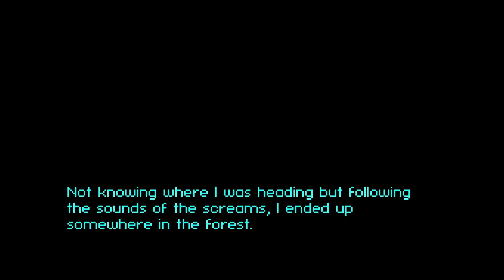Let's Play: The Corruption Within - Part 1: The Body And The Mansion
Welcome to our playthrough of The Corruption Within!

The Corruption Within is a psychological thriller first-person point & click adventure game set in the Victorian era, with an emphasis on strong narrative, intriguing characters and puzzle-solving.

Part 1: The Body And The Mansion:

What was supposed to be a peaceful family camping holiday has turned into a nightmare...

Our wife and children are missing. There's a dead body in the woods and a sinister-looking mansion nearby. Shall we go inside?

The Corruption Within Synopsis:

You have just enjoyed a camping holiday with your family when your wife and two young children go missing. With no way to contact anyone you head towards the only source of civilization for miles around - a grand old mansion by a lake. You soon find yourself drawn into a bigger mystery while you desperately try to find your family.